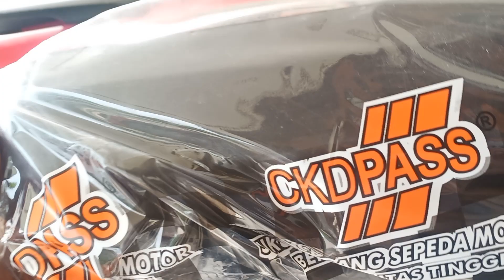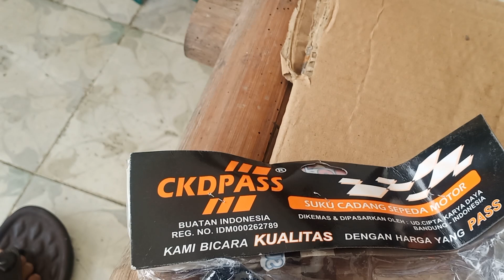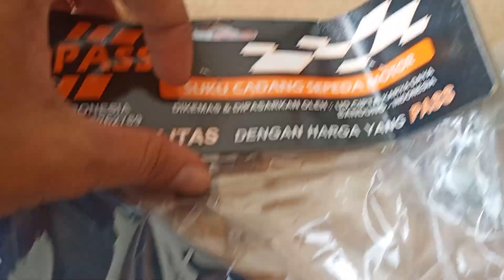Cara Menganti Cover Kenalpot Honda Vario 125 sendiri di Rumah